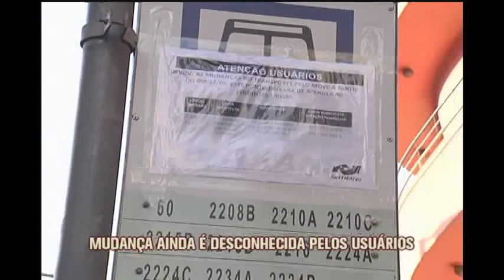A um dia de inaguração, usuários do BRT Pampulha não sabem como funciona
A um dia das mudanças de circulação dos ônibus do BRT Move, na Avenida Antônio Carlos, os passageiros ainda estão sem saber como vai funcionar o novo sistema.